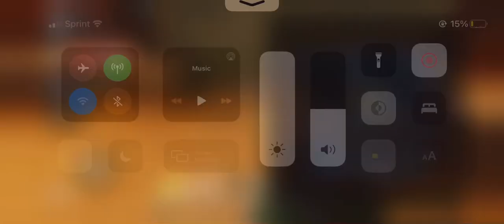COD MOBILE - Pumpkin Confirm Gameplay